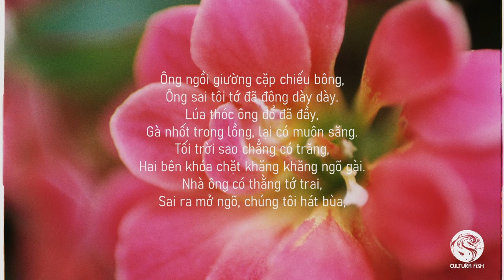Cõi Nam - Nghệ thuật Sắc Bùa Phú Lễ (Bến Tre)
"Cầu cho năm mới chủ gia thanh nhàn.
Cầu cho hương chức trong làng,
Bình an sức khỏe thương rày chúng dân.
Cầu cho thôn xóm xa gần,
Bình an sức khỏe sống dư đời đời..."

Đây là bài "Cõi Nam" do ban Sắc Bùa Phú Lễ (Bến Tre) thể hiện, Cá thâu lại trong một chuyến điền dã. Bạn đừng nghĩ "Sắc Bùa" ở đây là bùa phép gì nha, chữ "bùa" này là sự biến âm có sự tích dông dài, sau này có dịp Cá sẽ kể nha. Nôm na thì bạn có thể hiểu "Sắc Bùa" là một nhóm các "nghệ sĩ miệt vườn" du ca qua xóm làng mỗi độ Tết đến xuân về. Đi đến các gia đình (đã "book" ban Sắc Bùa từ trước), nhóm "du ca" này sẽ kèo đờn nhị, đánh trống, gõ sanh tiền để hát thực hiện cúng gia tiên, sau đó là hát góp vui với mấy điệu lý. Âm thanh từ các nhạc cụ gõ (trống, sanh tiền, phách,...) sẽ xua đi sự yên ắng của đêm trừ tịch, mở đầu cho năm mới.
📞 Số điện thoại: 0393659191 (Ms. Nhi)